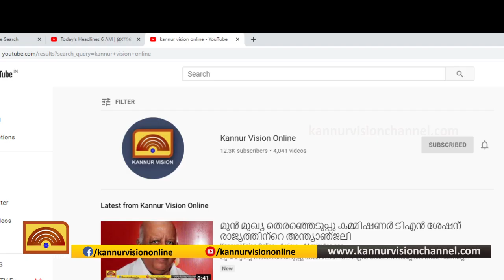ശ്രീകണ്ഠപുരം ചെങ്ങളായില്‍ ഗൃഹനാഥനെ കിണറ്റില്‍ മരിച്ച നിലയില്‍ കണ്ടെത്തി